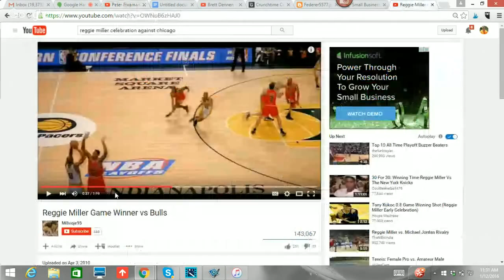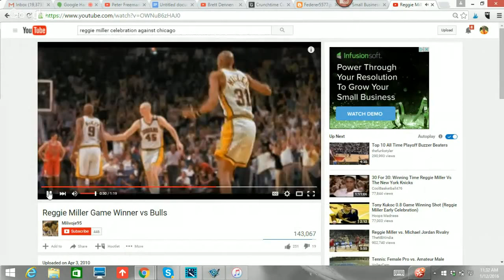Mental Toughness Tennis Lesson: Act Like you have been there before